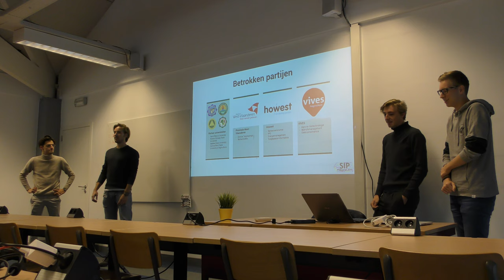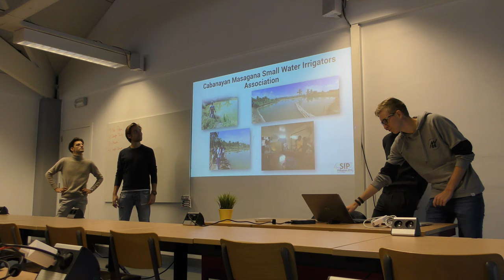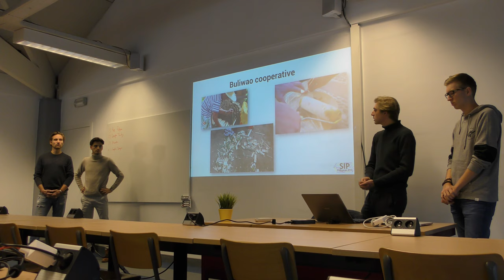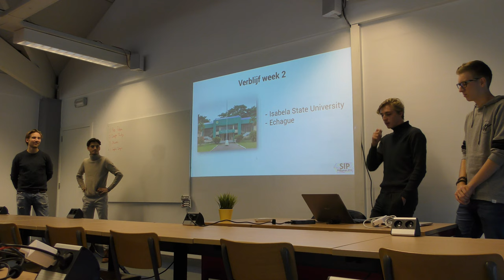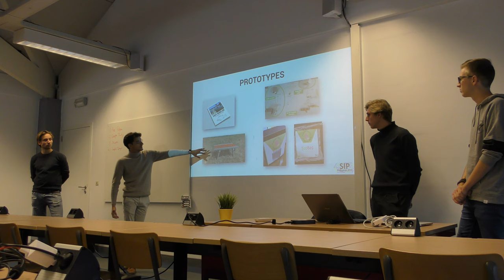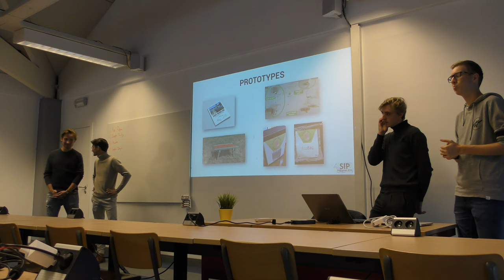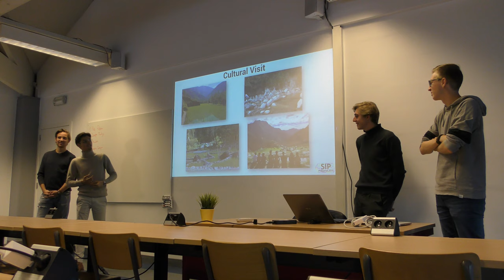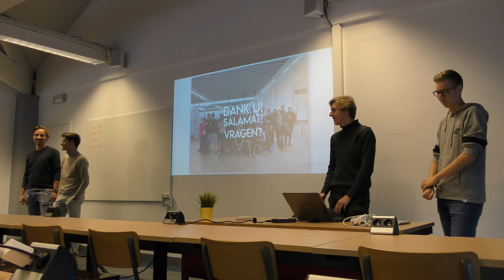SIP Filipijnen 2019 - Presentatie studenten Netwerkeconomie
Studenten Netwerkeconomie Howest brengen verslag uit van hun South Intensive Program in de Filipijnen.